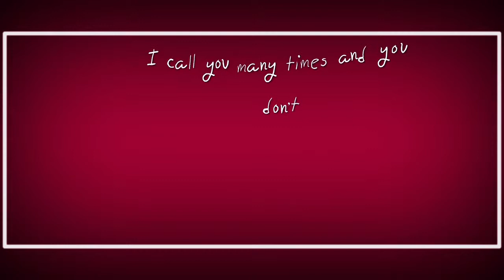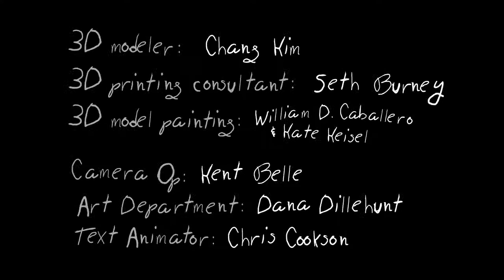How you Doin' Boy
Gran'pa leaves a range of whimsical, encouraging, and aggressive voicemail messages for his unresponsive grandson in this hilarious short that features 3D modeled/printed/hand-painted miniatures.

William D. Caballero- Project Director, Producer, Creator